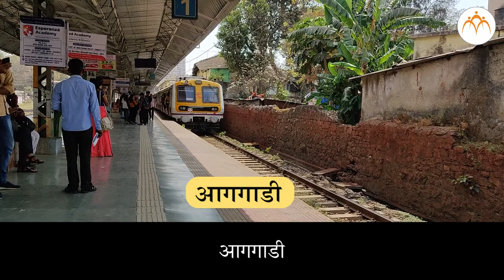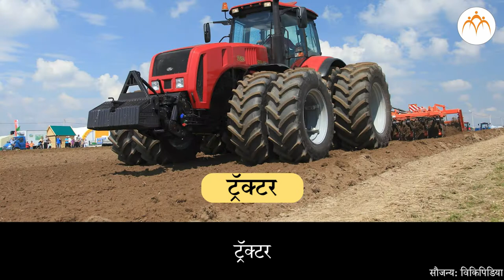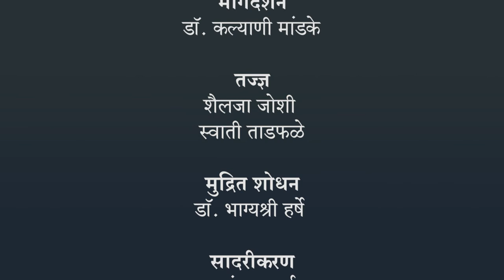शब्दकोश - वाहने | 1ली